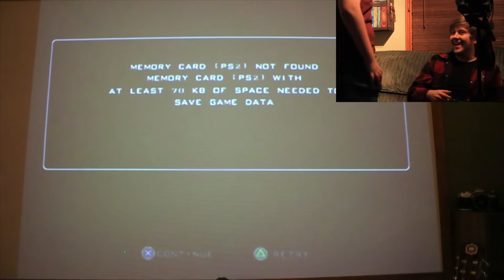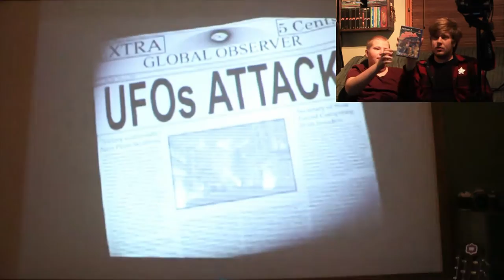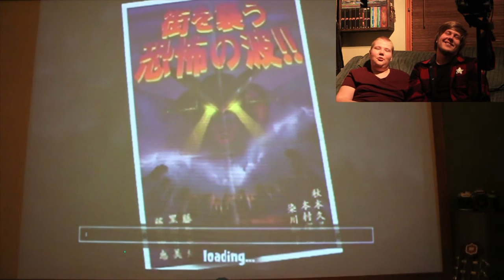Pelikolmio (osa 5: War of the Monsters)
Viidennessä osassa taistellaan hirviöillä.